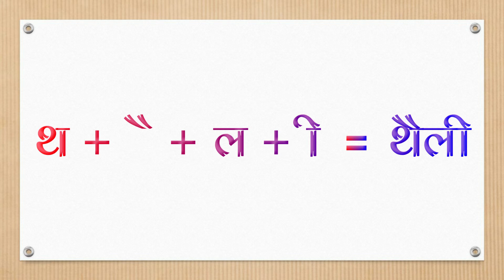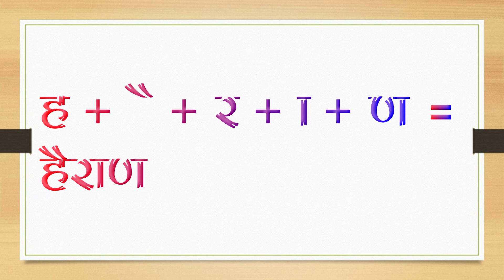2nd - Marathi - Aikar Shabd